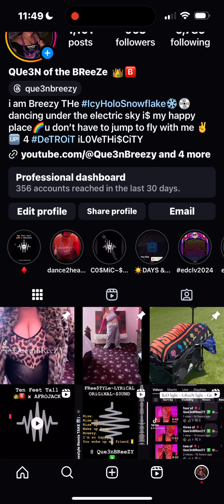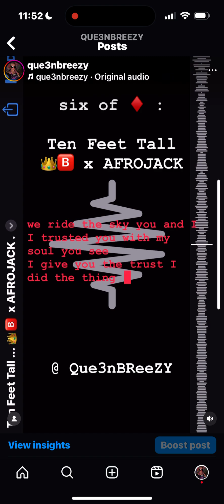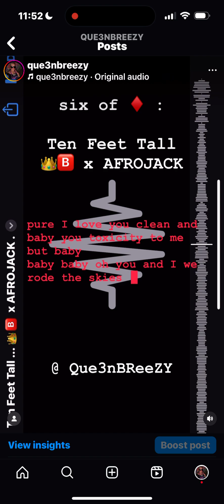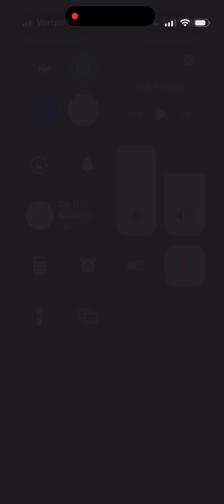six of ♦️ : Ten Feet Tall ... 👑🅱️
six of ♦️ :
Ten Feet Tall ... 👑🅱️  x AFROJACK .

(FRee$TYLe  lyrical ORiGiNAL SOUND)

MUSiC LiNK :
Ten Feet Tall

THe  IcyHoloSnowflake  ❄️💿